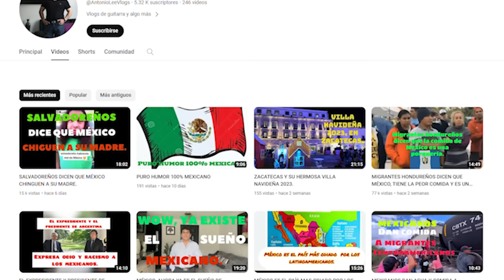🇲🇽MIGRANTES VENEZOLANOS DICEN que MÉXICO es EL PEOR PAIS y QUIEREN QUEMAR LA BANDERA | REACCION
RUSO reacciona a CHINA DEFENDERÁ a MÉXICO FRENTE a ESTADOS UNIDOS | Reaccionando a CHINA DEFENDERÁ a MÉXICO FRENTE a ESTADOS UNIDOS
CHINA DEFENDERÁ a MÉXICO FRENTE a ESTADOS UNIDOS | Reacción ruso con subtítulos en español
Russian reacts to CHINA DEFENDERÁ a MÉXICO FRENTE a ESTADOS UNIDOS
Russians react to CHINA DEFENDERÁ a MÉXICO FRENTE a ESTADOS UNIDOS
Rusos reaccionan a CHINA DEFENDERÁ a MÉXICO FRENTE a ESTADOS UNIDOS
CHINA DEFENDERÁ a MÉXICO FRENTE a ESTADOS UNIDOS reaction
CHINA DEFENDERÁ a MÉXICO FRENTE a ESTADOS UNIDOS reacción
Reaccion a CHINA DEFENDERÁ a MÉXICO FRENTE a ESTADOS UNIDOS